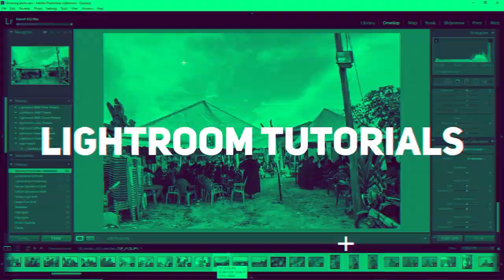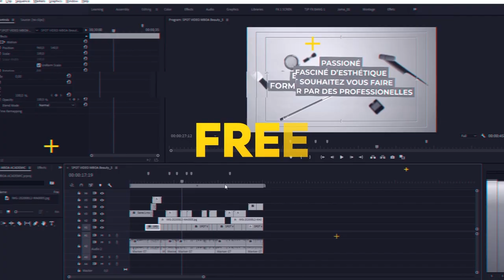Drone Jour Belle décoration lieu cérémonie de mariage au Cameroun FUL HD Episode 1 TJP FX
Drone Jour Belle décoration lieu cérémonie de mariage au Cameroun FUL HD  ( free footage by TJP FX )
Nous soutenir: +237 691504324